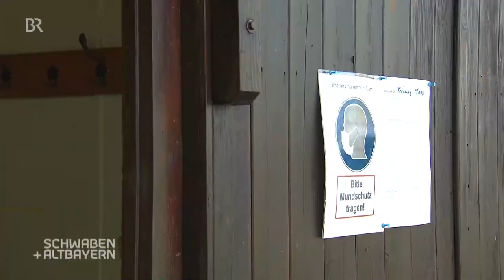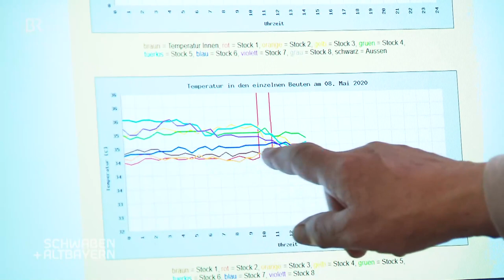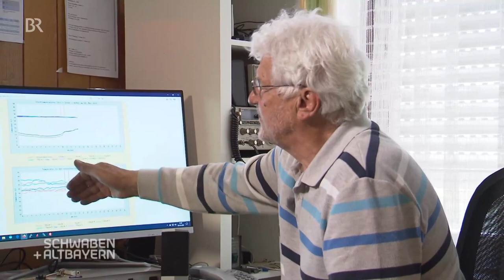Daten und Honig - Forschung mit Bienen und dem digitalen Bienenstock | Schwaben + Altbayern | BR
In dem Video geht es um Bienen und die Auswertung von Daten, die Bienen liefern. Hier entlang für weitere Highlights in der Mediathek

Jetzt summt es wieder auf den Wiesen. Wichtig sind Bienen für die Bestäubung, doch sie zeigen auch, wie es um unsere Umwelt bestellt ist. Wie Bienen auf Umwelteinflüsse reagieren, will das weltweit einzigartige Bildungsprojekt "we for bee" erforschen.

Autor: Tom Fleckenstein

Aus der TV-Sendung vom 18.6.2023 | Erstausstrahlung am 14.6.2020